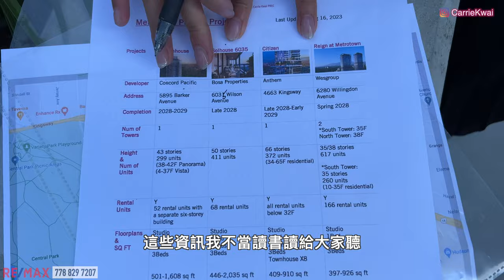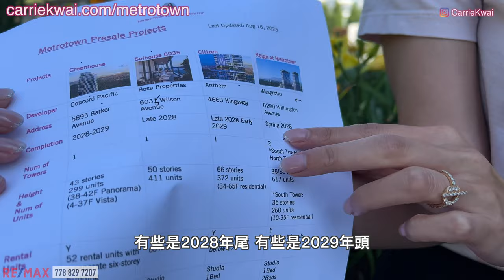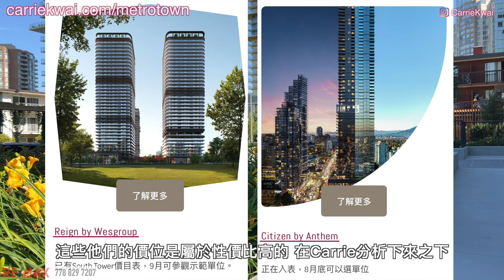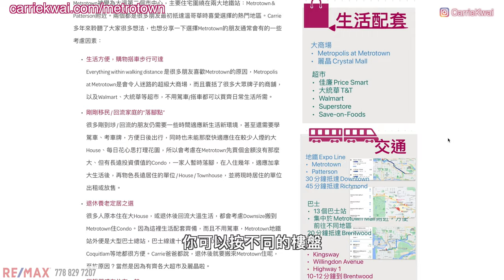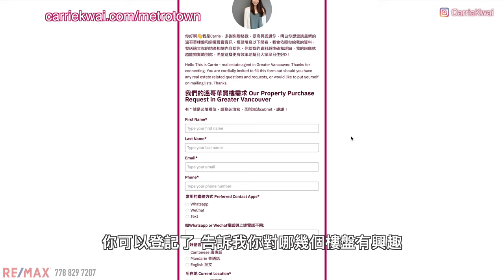【温哥華地產】Metrotown樓花動向｜買樓花需要考慮的事情｜五個大型樓花比較 (Greenhouse、Solhouse、Citizen、Reign、Onyx)｜中文字幕 4K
Carrie 整理了Metrotown即將推出的各個樓盤的詳細資料 (Greenhouse、Solhouse、Citizen、Reign、Onyx)、地理位置、交通、生活配套，可以給大家方便比較， 選擇適合自己的樓盤。

在大溫哥華第二大的市中心Burnaby的Metrotown，在接下來的幾個月，即將推出四至五個大型樓盤， 它們都是由本地知名發展商建造的，投資盤、上車盤、豪華盤，中高端盤都有，落成時間在2028到2029年。Carrie會分析一下嗰個樓盤的地理位置，各樓盤的優勢， 購買樓花的時間線上我們需要注意什麼。